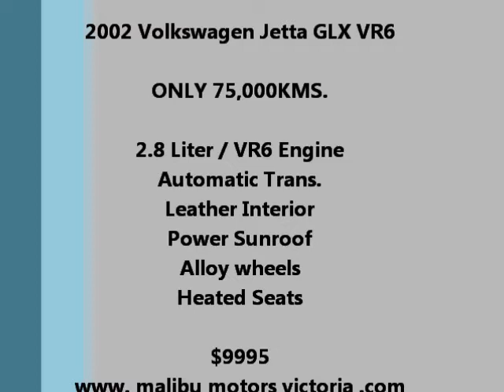2002 Volkswagen Jetta GLX VR6 Only 75k $9995 2 Malibu Motors Victoria BC Canada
2002 Volkswagen Jetta GLX VR6, Fully Loaded / Leather / 75Kms.